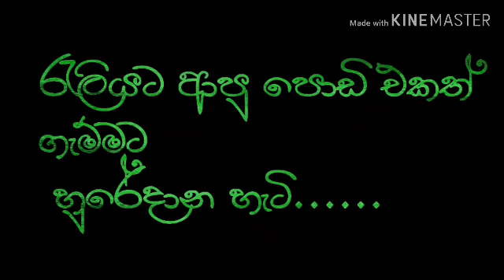පොඩි එකත් හුරේ දාන රැලිය....බලන්න කෝ